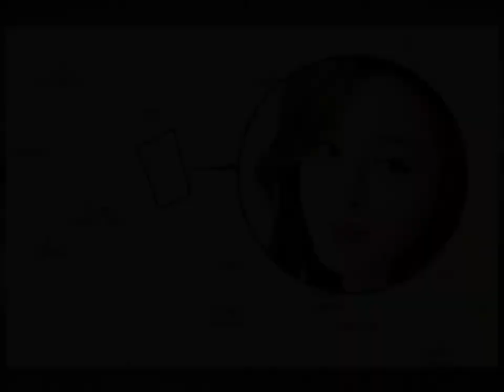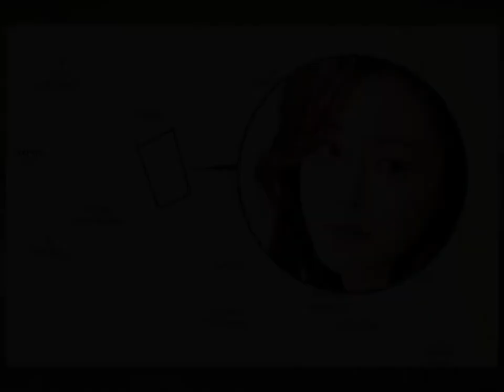Vẻ nóng bỏng của nữ đại gia bất động sản mới trong showbiz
Siêu sale Sen Đỏ dành cho bạn Đăng kí kênh xem tin tức mới nhất Sau 20 năm hoạt động trong ngành giải trí, ngoài việc có trong tay nhiều vai diễn để đời, Han Ye Seul còn sở hữu nhan sắc trẻ trung cùng khối tài sản triệu USD.Thời gian gần đây, trang Naver tung thông tin nữ diễn viên Han Ye Seul vừa tậu biệt thự trị giá 3,42 tỷ won (khoảng 3 triệu USD)
Trước đó, cô đã sở hữu căn hộ trong tòa nhà cao cấp Galleria Foret trị giá 4,6 tỷ won
Nữ diễn viên sinh năm 1981 cũng từng sắm biệt thự rộng 2.680 m2 tại Los Angeles, Mỹ.Sau gần 20 năm hoạt động nghệ thuật, ngoài việc có trong tay nhiều vai diễn để đời, mỹ nữ Hàn Quốc để dành nhiều bất động sản
Thông tin liên tục mua nhà triệu USD của sao phim Sản sinh mỹ nữ kiến cô được truyền thông gọi là đại gia showbiz.Han Ye Seul vốn sinh ra tại Los Angeles, Mỹ
Năm 2004, cô quyết định từ bỏ quốc tịch Mỹ và trở về Hàn Quốc hoạt động nghệ thuật chuyên nghiệp
Cô đầu sự nghiệp năm 20 tuổi sau khi giành chiến thắng trong một cuộc thi người mẫu
Từ bộ phim sitcom Nonstop 4, cô liên tục đóng chính trong loạt phim truyền hình Cặp đôi kỳ lạ, Canh bạc nghiệt ngã, Tuyết có rơi đêm Giáng sinh, Sản sinh mỹ nữ..Đến năm 2007, cô khẳng định mình trong bộ phim điện ảnh Cô nàng đào mỏ
Bộ phim mang về cho ngôi sao sinh năm 1981 danh hiệu Nữ diễn viên mới xuất sắc từ loạt giải thưởng như Grand Bell Awards, Blue Dragon Film Awards..Danh tiếng từ việc đóng phim mang lại cho Han Ye Seul nhiều hợp đồng
Ngoài được mệnh danh là đại gia showbiz, cô còn là tay chơi hàng hiệu đích thực
Việc mỹ nhân Tazza xuất hiện với những set đồ hiệu trị giá nghìn USD là điều bình thường
Thương hiệu yêu thích của cô là Louis Vuitton, Fendi..Sau nhiều năm sống trong showbiz, Han Ye Seul vẫn giữ được vẻ trẻ trung như thiếu nữ đôi mươi
Thậm chí, nhiều người còn cho rằng cô trông xinh đẹp hơn thuở mới nổi tiếng
Trả lời phỏng vấn của Nylon, cô không dám tự nhận mình là người đáng yêu
"Tôi chỉ là cô gái bình thường giống mọi người
Bản thân tôi có được ngày hôm nay là nhờ khán giả chiếu cố", Ye Seul nói.Trong buổi chụp ảnh cho tạp chí thời trang Nylon số tháng 12/2019, Ye Seul tiết lộ đã lập kênh cá nhân riêng để làm điều mình thích
"Tôi đã đi trên một con đường duy nhất suốt 20 năm, những ngày tháng trẻ trung không còn lại bao nhiêu
Vì vậy, tôi muốn thử những gì mới mẻ
Thời gian không còn nhiều, tôi phải thể hiện bản thân nhiều hơn khi còn trẻ trung và xinh đẹp", mỹ nữ Hàn Quốc nói.Giữa tháng 2, mỹ nhân Cặp đôi kỳ lạ tham dự Tuần lễ thời trang Milan
Cô và một số nghệ sĩ như Song Hye Kyo, Park Min Young, IU.
đều được cho là không có biện pháp phòng hộ trước dịch bệnh Covid-19 đang bùng phát tại Italy.Sau khi bị nghi ngờ, đại diện Han Ye Seul đã lên tiếng
Theo đó, họ xác nhận nữ diễn viên cùng các nhân viên hiện không có dấu hiệu bất thường nào liên quan đến bệnh viêm đường hô hấp cấp
Tuy nhiên, người đẹp 39 tuổi đã tự cách ly và theo dõi sức khỏe.